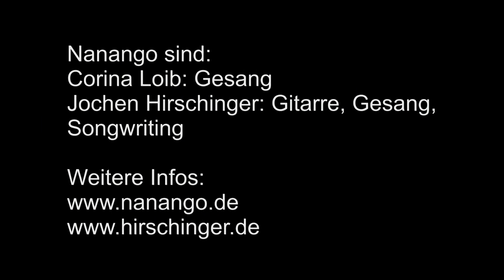Nanango - Du bist was ganz Besonderes für mich - Live im Stadttheater Ingolstadt (9.10.2019)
Nanango sind:
Corina Loib - Gesang
Jochen Hirschinger - Gitarre, Gesang, Songwriting
Dieses Lied hat Jochen seiner Corina zum ersten gemeinsamen Valentinstag geschrieben, schon ein paar Jährchen her :-)